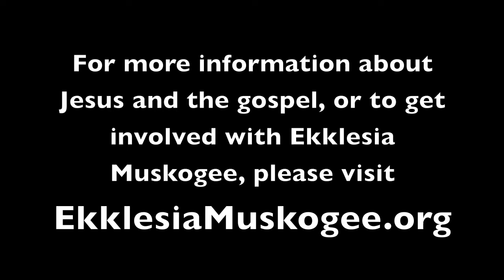Salvation by Grace Alone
This is a small clip from the sermon "Jesus and the Bread" out of John 6:28-40.

To download the sermon audio, sermon notes, or Community Groups questions, please

For information about Jesus and the gospel, or to get connected with Ekklesia Muskogee, please